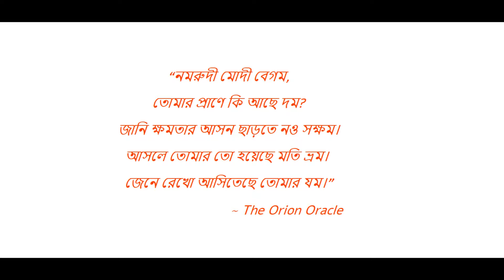নমরুদী মোদী বেগম!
নমরুদী মোদী বেগম-এর জন্য কবিতা.